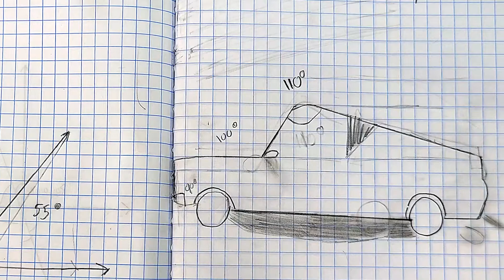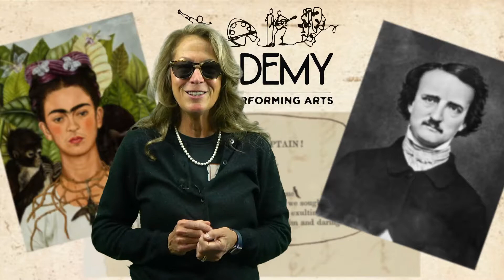SLTv Season 1 Episode 10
On this week's episode of SLTv we learn why why why Lorianne "always have to not be. performing", what you can do to prepare for Jazz Hands & Jingle Bells auditions, how Gabe saved Christmas, and more!